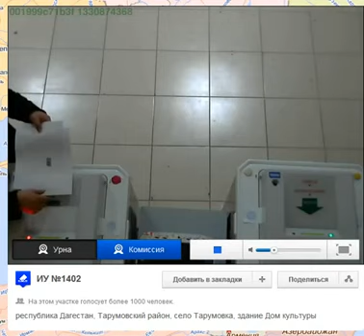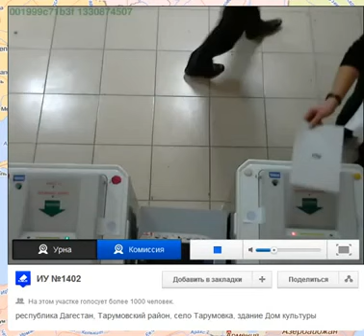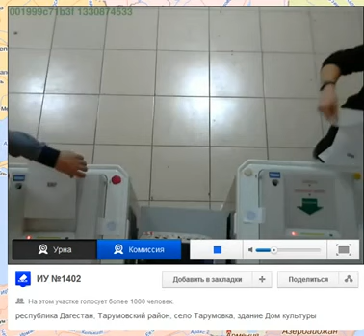Elections en Russie truquées Une urne bourrée de bulletins de votes en vidéo.mp4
Preuve qu'il y a eu des fraudes massives lors de la dernière élection présidentielle Russe en 2012